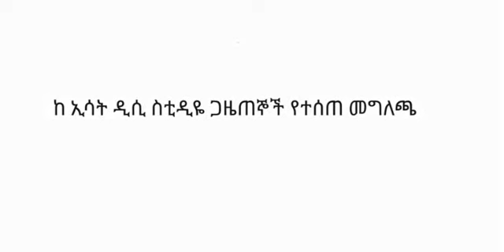ከኢሳት ተገፍተው የወጡት ጋዜጠኞች Ethio 360 Media ሊያቋቁሙ ነው | ESAT | Journalists | USA | Ermias | Habtamu | ETC